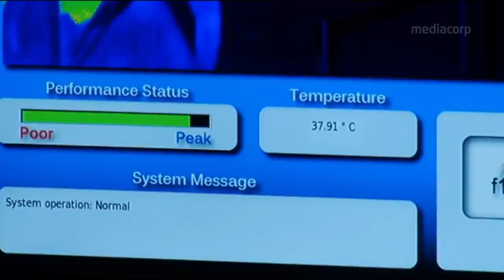Are CoronaVirus Infected people not being thermal screened? How Covid-19 spread worldwide?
A new case of Coronavirus was reported in India on Wednesday after Paytm in a statement said that one of its employees in Gurgaon office tested positive, taking the toll of confirmed cases in India to 29. The company also said that it had shut down all offices in the NCR region and will undertake disinfection process. Panic gripped Hyderabad Hitech city after a techie, who returned from Italy, tested positive for the virus forcing other firms to ask their employees to work from home. With concerns mounting over spreading of the virus, Delhi government also decided to form a task force and set up isolation wards in 19 government and six private hospitals. Three schools in the Noida and adjoining areas were also shut as a precautionary measure. President Kovind, PM Modi along with other BJP leaders cancelled Holi gatherings over coronavirus scare. PMO also chaired an inter-ministerial meet to review preparedness and response to Coronavirus.

According to the World Health Organisation, over 93,042 confirmed COVID-19 cases and over 3,201 deaths reported globally in 67 countries. Coronavirus death toll in China climbed to 2,981 with 38 more deaths reported on Wednesday, while 119 confirmed cases were reported, the lowest since January 20, Chinese health officials said on Tuesday. 115 cases alone were reported from Hubei. Meanwhile, nine people have died of the deadly virus in the United States. Reports also suggested that over 51,100 people have recovered from the deadly virus worldwide.

🔴 CoronaVirus Video Series Link:
1) Chinese Dr Li Wenliang की CoronaVirus से मौत की सच्चाई | Life in China after CoronaVirus in Hindi
5) कोरोना वायरस का इलाज | Corona Virus Symptoms in Hindi | Corona Virus Kya Hai | Latest News
9) India’s First CoronaVirus Positive case | Corona Virus Latest Updates | कोरोना वायरस से बचने के उपाय
11) क्या है कोरोना वायरस? | WHAT IS CORONAVIRUS IN HINDI | CoronaVirus India | Corona Virus kya hai
12) CoronaVirus का खौफ - और हुआ शक्तिशाली | Coronavirus को लेकर भारत में भी बरती जा रही है एहतियात !
13) 138 Indians on Japan Cruise Ship | 2 More CoronaVirus Confirmed Cases in India | Diamond Princess
15) CoronaVirus Coronavirus का खौफ, क्या China ने मारे अपने ही 20 हज़ार नागरिकों को? CoronaVirus in Hindi
17) Corona Virus से पहले कौन-कौन से Virus से दहल चुकी है दुनिया? China Epicenter of Pandemic Viruses?
18) Creepy Disinfectant Tunnels and more ways China tries to beat Coronavirus | Mass Disinfection